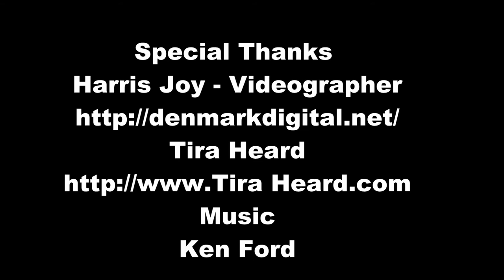Tira Heard Free Artson365